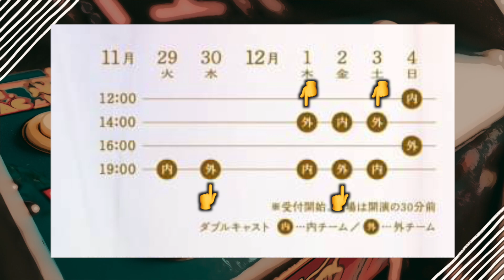【是非お時間を！】皆様へ大切なお知らせです！【あふたーすくーる #422 】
今回はいつも応援いただいてる皆様へ大切なお知らせがございます！
とみーの活動やチャンネルの新たなコンテンツのご案内です。
お時間を頂けると嬉しいです！

◆｢ただいま。｣公演概要

2022年11月29日(火)〜12月4日(日)
11/29日(火) 19：00[内]
　30日(水) 19：00[外]
12月
    1日(木) 14：00[外]　19：00[内]
　2日(金) 14：00[内]　19：00[外]
　3日(土) 14：00[外]　19：00[内]
　4日(日) 12：00[内]　16：00[外]
（とみーは[外]チームに出演）

【チケット】全席指定 ※事前振込
・前売り券　プレミアム指定席：￥7,000(最前列、出演者の非売品ソロチェキ付き)
・前売券：￥6,000
・当日券：￥6,500
※10月30日21時〜予約開始！

【劇場】
劇場HOPE
〒164-0001東京都中野区中野3-22-8
JR中央・総武線／東京メトロ東西線　中野南口より徒歩5分。
※駐車設備はありません。車、バイクでのご来場はご遠慮ください。

(ここからご予約頂けばとみーのお目当てで予約出来ます)

◆撮影／あそびクラブ